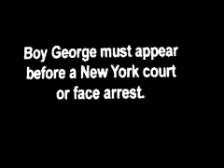up close and personal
love his make-up